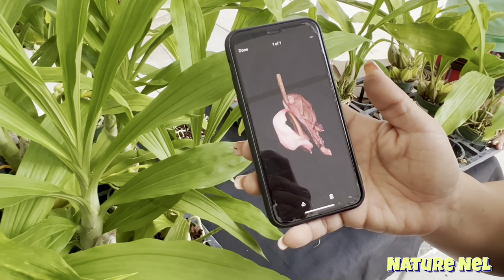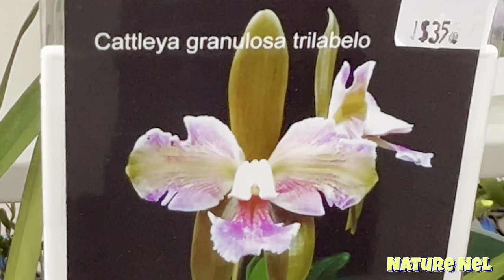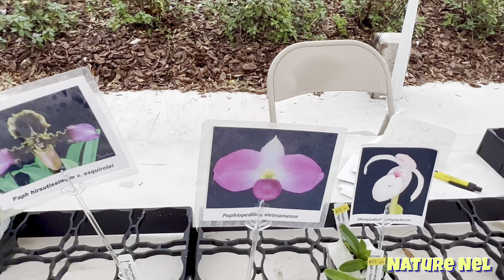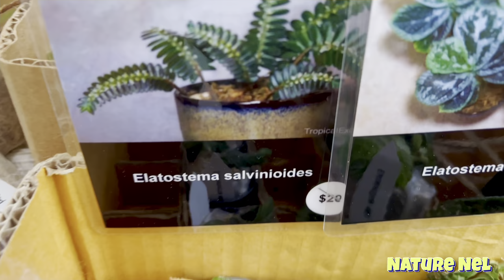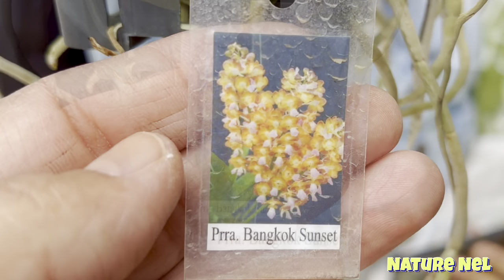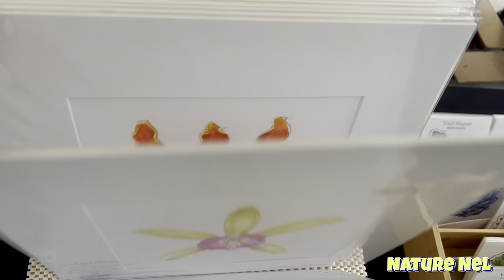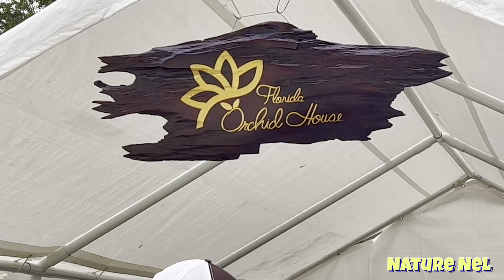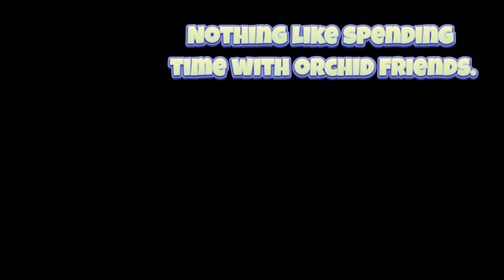BIG ORCHID DAY at Krull-Smith Orchids. Vendor special episode. An explosion of incredible orchids.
Join us at the ​⁠@Krull-Smith Orchids grounds for their Fall event. This episode covers all the amazing vendors Krull-Smith hand picks for their yearly show. There are so many different orchids and plants, the mind just goes crazy. Let’s take a walk and meet some of the greatest orchid growers and botanical artist in town. This was a truly amazing and magical day.

Botanical Watercolorist
Aaron Apsley

23820 69th Ave. East,
Myakka City, Florida 34251

Paph Paradise
Dave & Stacey Sorokowski

Gold Country Orchids
Alan Koch

Ecuagenera USA
Dayaneth L. Portilla

Location: Chiangmai, Thailand